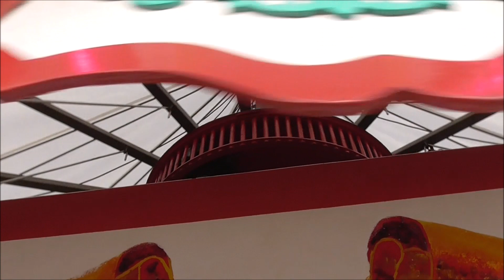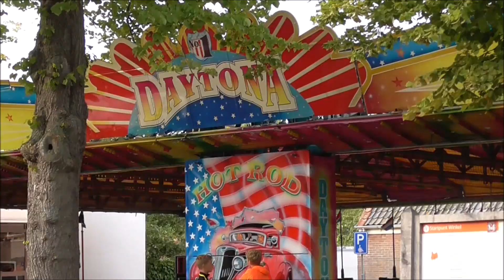Kermis Winkel 2019